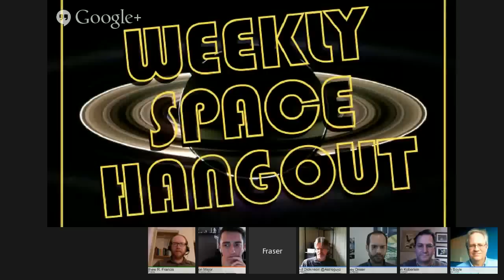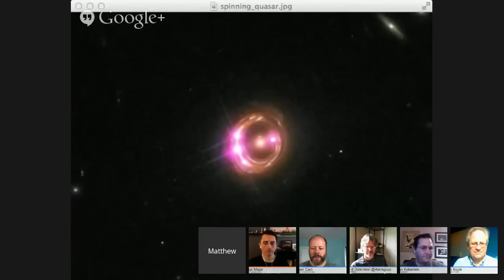Weekly Space Hangout - March 7, 2014: Cosmos Premiere & NASA Budget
Astrojournalists: David Dickinson, Matthew Francis, Casey Dreier, Jason Major, Brian Koberlein, Alan Boyle

This week's stories:

Cosmos premiere!

David Andrew Dickinson (@astroguyz):
Watch the Close Pass of NEO 2014 DX110
Daylight Saving time: A Spring Forward or a Step Back?
A Natural Planetary Defense Against Solar Storms

Matthew Francis (@DrMRFrancis, BowlerHatScience.org):
Using gravitational lensing to measure a spinning quasar
CosmoAcademy classes

Casey Dreier (Planetary.org):
The 2015 NASA Budget Request
NASA Kinda Embraces Exploring Europa

Jason Major (@JPMajor, LightsInTheDark.com):
That's the way the asteroid crumbles

*Possible* evidence for dark matter WIMPs
Black Holes exceed Eddington limit
Using quasars in a quantum experiment